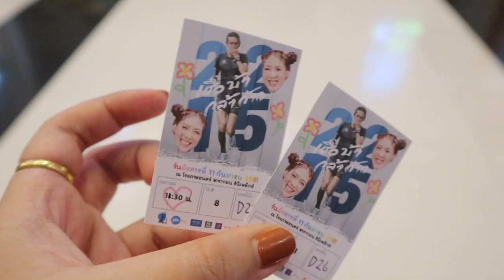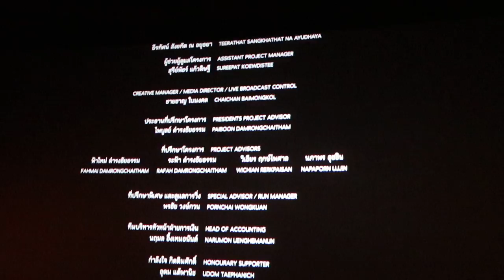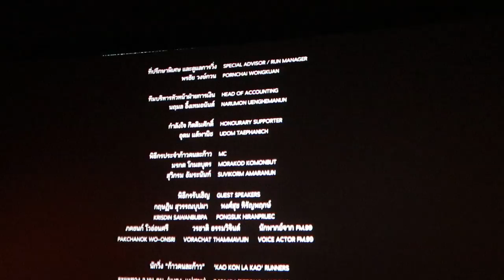เหมาโรงดูหนัง2215กับพี่ICEPADIE MOVIEWITHPADIE | PZployzaiiii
สวัสดีค่ะ เพื่อนๆ วันนี้พลอยใส ได้มีโอกาส ไปดูหนังเรื่อง 2215 เชื่อบ้ากล้าก้าว ซึ่งพูดง่ายๆเลยก็เป็นหนังเกี่ยวกับการวิ่งของพี่ตูนในโครงการ ก้าวคนละก้าว พวกเราทุกคนเห็นกันแค่เบื้องหน้า พวกเราอาจจะแค่ช่วยกันบริจาค โดนที่ไม่ได้รู้เลยว่ากว่าจะผ่านพ้นโครงการนี้ เกิดอะไรขึ้นบ้าง ทำไมจึงมี ทำไมจึงเริ่ม พลอยอยากให้มาลองดูหนังเรื่องนี้กันนะคะ  พลอยเชื่อเลยว่า หลังจากที่ทุกคนดูจนจบ จะได้รับทั้งความสุข ความอิ่มเอมใจ และอาจจะมีน้ำตารืนๆเหมือนพลอยแน่นอนเลย
สำหรับการดูหนังครั้งนี้ก็ต้องขอขอบคุณพี่ไอซพาดี้ ที่ชวนกันไปดูด้วยนะคะ
เพื่อนๆที่สนใจรับชม อา่านรายละเอียดข้างล่างได้เลยค่ะ

"2,215 เชื่อ บ้า กล้า ก้าว" ภาพยนตร์คลุกวงในตลอด 55 วันของโครงการ "ก้าวคนละก้าว"

ต่อแถวรับบัตรชมฟรี หรือซื้อตั๋วราคาไม่รวมบริจาค ได้แล้ววันนี้ ทาง
ตั้งแต่วันที่ 6-16 กันยายน 2561 นะคะ

fan page : PZployzaiiii